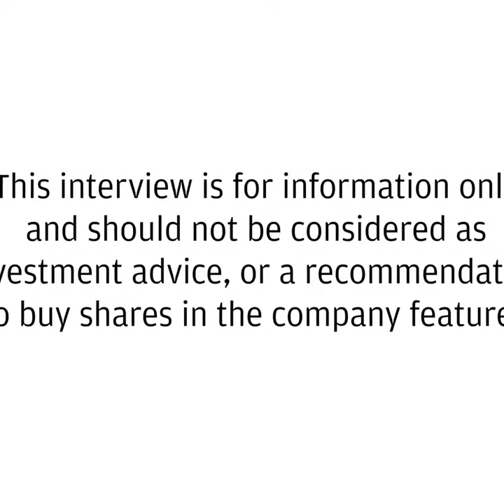Red Rock Resources Starts drilling at Historic Berringa Gold Mine, Australia